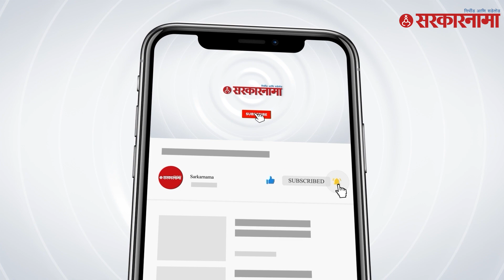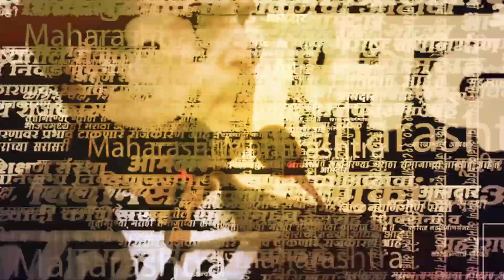Nitesh Rane'न चा Uddhav Thackeray यांच्यावर हल्लाबोल | Shivsena | Aditya Thackeray | Suraj Chavhan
Nitesh Rane'न चा Uddhav Thackeray यांच्यावर  हल्लाबोल | BJP | Shivsena | Aditya Thackeray | Suraj Chavhan | Sarkarnama Video |
मुंबई महानगरपालिकेच्या  कोव्हिडकाळातील भ्रष्ट्राचारासंबंधात आत्ता ईडीची कारवाई सुरु आहे. यामध्ये सुरज चव्हाण यांच्या घरी छापेमारी करण्यात आली. हे सुरज चव्हाण आदित्य ठाकरे यांचे निकटवर्तीय समजले जातात. आदित्य ठाकरे यांना टार्गेट करत  भाजपनेते नितेश राणे यांनी उद्धव ठाकरेंवर हल्लाबोल चढवला आहे.

(KB0623)
(AY0623)